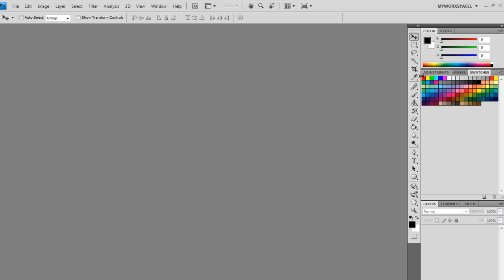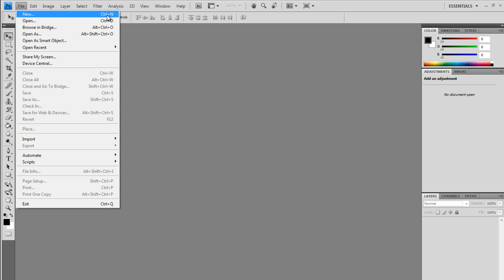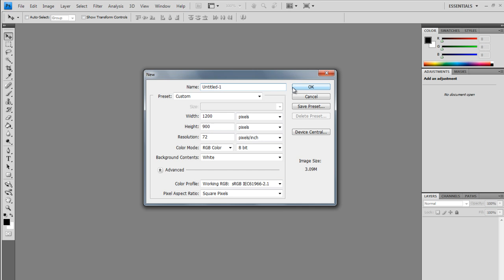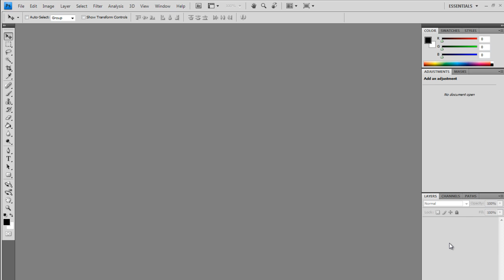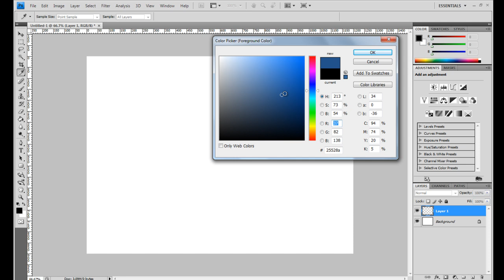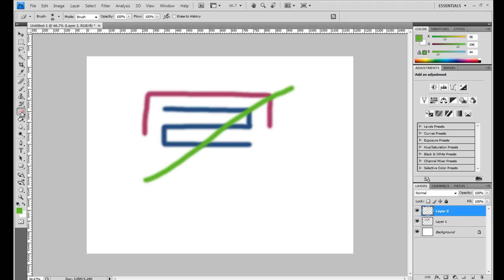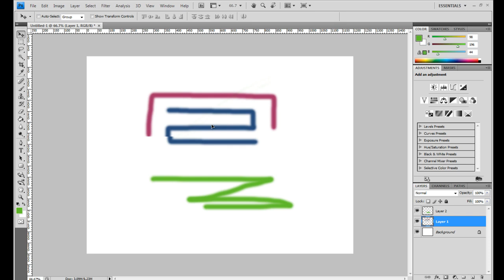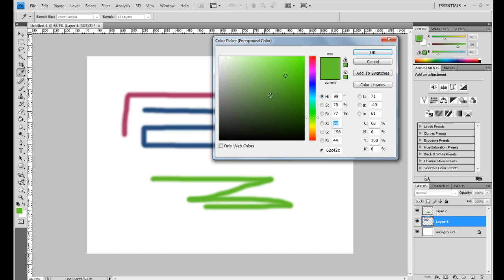FXmodify Photoshop Basic part 2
FXmodify Studios
Photoshop Basic part 2
for all video tutorials.